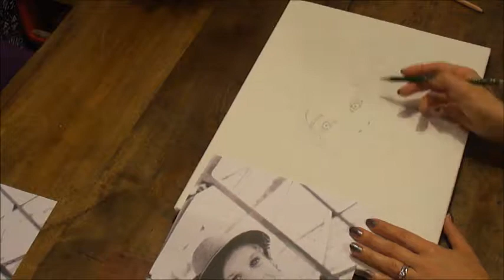Acrylic Painting Portrait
This was my first attempt at my daughter and at copying a face. This was hard for me.  I had to use a grid to help me out. It's still not right but I like it.  I'm disappointed I lost some video but I'm glad I still have some to show.

watercolour pencil and acrylic paint on canvas